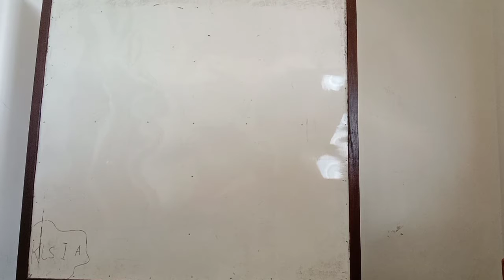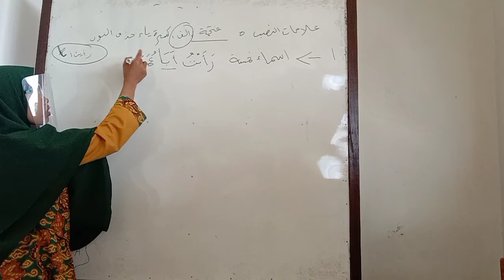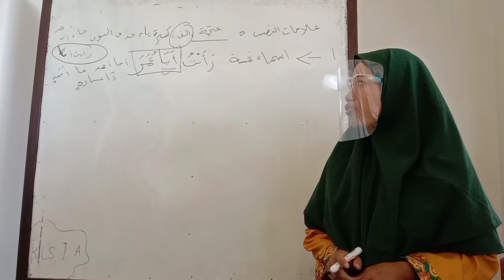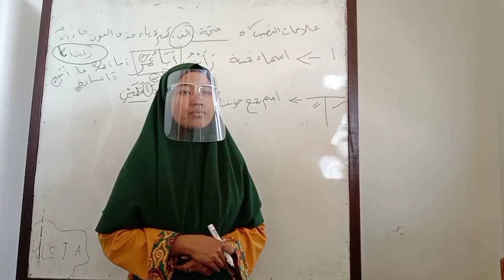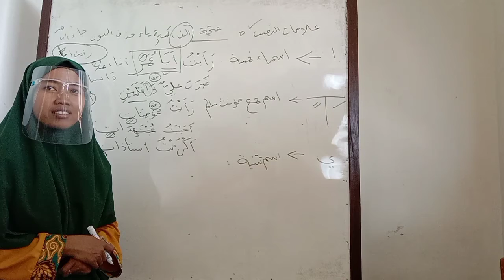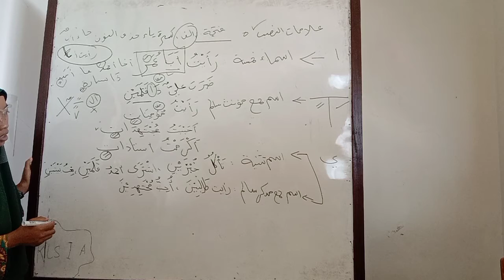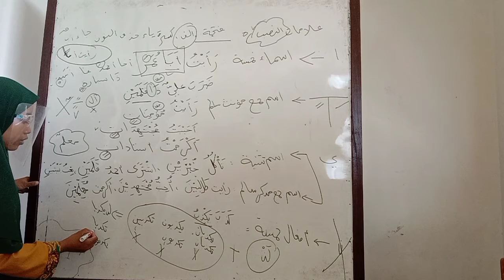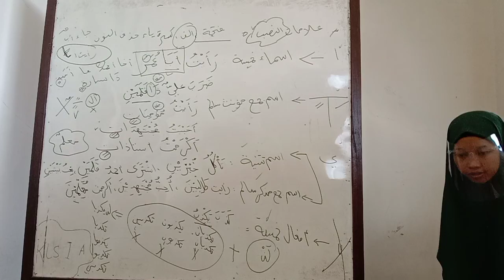29 September 2020 - Nahwu X BHS PI